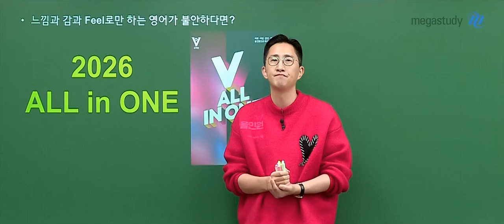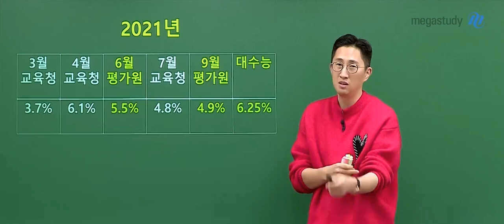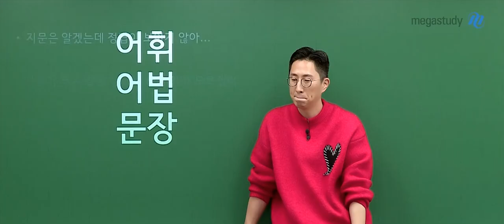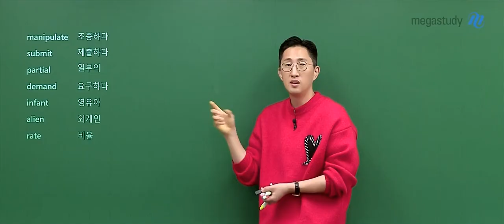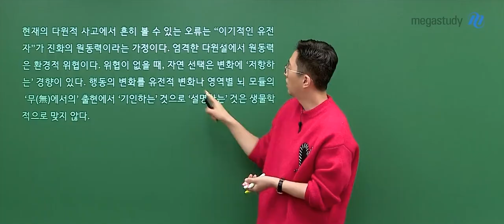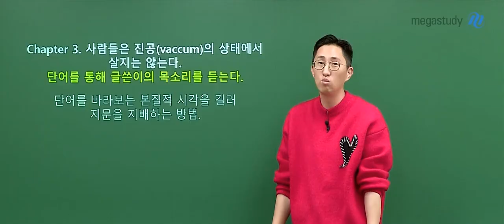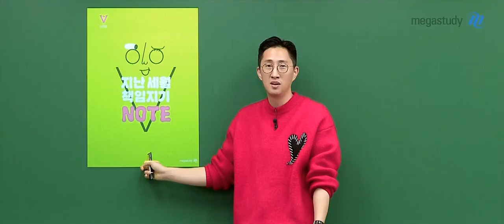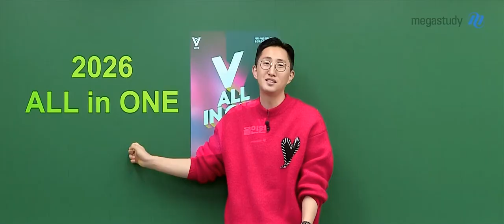[메가스터디] 영어 김지영쌤 - [2026] V 올인원 (스튜디오 ver.) OT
영어 김지영 선생님의 [2026] V 올인원 (스튜디오 ver.) OT 영상입니다.